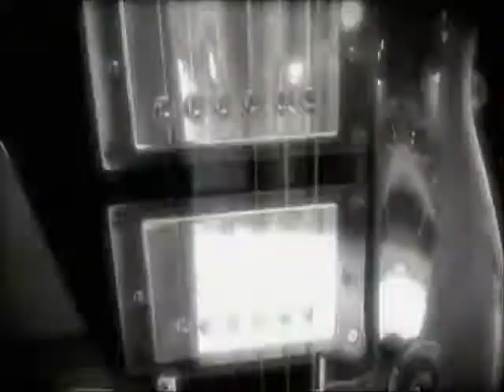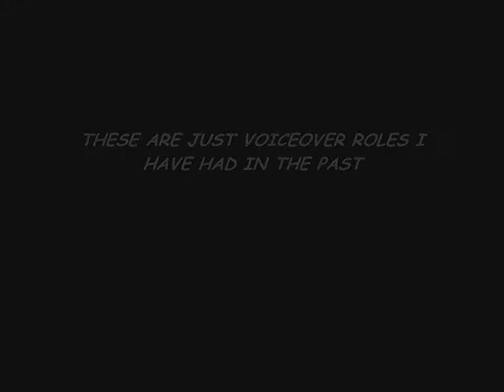DALLAS BARNETT VOICEOVER SHOWREEL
JUST A SMALL SAMPLE OF SOME OF MY WORK, BOTH ONSCREEN AND VOICEOVER. IT IS BY NO MEANS COMPLETE.

BOOKING INFO ON REQUEST